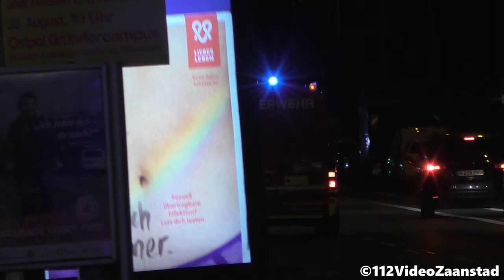[GROßBRAND auf Recyclinghof Offenbach] Viele Einsatzfahrten zu einem Großfeuer in Offenbach am Main!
[GROßBRAND auf Recyclinghof Offenbach] Viele Einsatzfahrten der Berufsfeuerwehr, Freiwillige Feuerwehr, Werkfeuerwehr, KatS, DRK, ASB, Stadtpolizie & Bundespolizie zu einem Großfeuer in Offenbach am Main!

Am Sonntag, 20. August 2023, wütete in Offenbach am Main ein Großbrand in einer Lagerhalle eines Recyclinghofs für Batterien. Durch den Brand entstand eine starke Rauchentwicklung, die im Wiesenbereich zu sehen war. Einsatzkräfte strömten zum Einsatzort, darunter auch Einheiten aus Frankfurt, Hanau und Wisbaden. Unter anderem waren die Berufsfeuerwehr, die Freiwilligen Feuerwehren verschiedener Betriebsfeuerwehren, das Rote Kreuz, der ASB, die Stadt- und Bundespolizei sowie der Katastrophenschutz vor Ort!

Fahrzeugliste (soweit ich finden konnte):

- ELW B-Dienst 01/11-01 Feuerwache 1 Frankfurt am Main, Berufsfeuerwehr Eckenheim.
- HLF 4/46-1 Feuerwache 4 Frankfurt am Main, Berufsfeuerwehr Sachsenhausen.
- HLF 41/46-1 Feuerwache 41 Frankfurt am Main, Berufsfeuerwehr Niederrad.
- DLK 40/30-1 Feuerwache 40 Frankfurt am Main, Berufsfeuerwehr Ostend.
-  LF 45/44 Feuerwache 45 Frankfurt am Main, Freiwillige Feuerwehr Fechenheim.
- ELW 21/10 THW Offenbach Am Main.
- GW-ABC-Erk 11/72-1 Freiwillige Feuerwehr Offenbach-Bieber.
- HLF 5/46-1 Freiwillige Feuerwehr Offenbach am Main.
- KdoW 97/10 Werkfeuerwehr AllessaChemie Frankfurt-Fechenheim.
- SW 7/62 & MTF 7/19 Freiwillige Feuerwehr Götzenhain.
- FuStW Polizei Mercedes-Benz Vito.
- LF 44/44 Feuerwache 44 Frankfurt am Main, Freiwillige Feuerwehr Oberrad.
- ELW 26/10 THW Offenbach Am Main.
- KdoW Hesse Zuid 10 Regierungspräsidiums Feuerwehr Darmstadt.
- KdoW RD Deutsche Rotes Kreuz Offenbach
- MTW RD Deutsche Rotes Kreuz Offenbach.
- C-LF 1/49-1 Freiwillige Feuerwehr Neu-Isenburg.
- LF 1/43-1 Freiwillige Feuerwehr Rodgau.
- LF 04/43-1 Freiwillige Feuerwehr Dietzenbach
- MZK 24/51 THW Offenbach Am Main.
- LF 1/46-2 Freiwillige Feuerwehr Langen.
- RTW 41-85-1 RD Malteser Obertshausen.
- GKW 27/51 THW Offenbach Am Main + trailer.
- Wasserwerfer Bundespolizei.
- PKW 1/16-2 Feuerwehr Offenbach-Stadt.
- KdoW Werkfeuerwehr Infraserv Frankfurt Höchst.
- RTW 31-85-1 RD Deutsche Rotes Kreuz Offenbach Am Main.
- HLF 11/46-1 Feuerwache 11 Frankfurt am Main, Berufsfeuerwehr Enkheim.
- WLF 11/79-1 Feuerwache 11 Frankfurt am Main, Berufsfeuerwehr Enkheim.
- GW-Lüfter 11/59-1 Feuerwache 11 Frankfurt am Main, Berufsfeuerwehr Enkheim.
- MTF 12/10-1 Feuerwehr Offenbach Am Main.
- GW-A 1/56-2 Feuerwache 1 Frankfurt am Main, Berufsfeuerwehr Eckenheim.
- MTF 12-/19-1 Feuerwehr Offenbach Am Main.
- LF 13/44 Feuerwache 13 Frankfurt am Main, Freiwillige Feuerwehr Enkheim.
-  MTF 90/19-1 RD Deutsche Rotes Kreuz Offenbach Am Main.
- WLF 90/66-1 RD Deutsche Rotes Kreuz Offenbach Am Main.
- LF 46/43-1 Feuerwache 46 Frankfurt am Main, Freiwillige Feuerwehr Seckbach.
- GW-ABC-Erk 1/71-1 Freiwillige Feuerwehr Neu-Isenburg.
- MTF 20/19-01 RD ASB KatS Offenbach Am Main.
- GW-Bt 22/75-01 RD ASB KatS Offenbach Am Main.
- MTF 20/19-02 RD ASB KatS Offenbach Am Main.
- GKW 22/51 THW Offenbach Am Main,
- MTW 86/25 THW Offenbach Am Main
- FuStW Polizei Opel Zafira.
- KdoW Feuerwehr Kreis Main Kinzig ?
- VLF 6/20-1 Freiwillige Feuerwehr Bruchköbel
- LF 3/43-1 Freiwillige Feuerwehr Hanau-Wolfgang
- LF 3/43-1 Freiwillige Feuerwehr Maintal-Hochstadt.
- MTF 36/19 Freiwillige Feuerwehr Wiesbaden-Igstadt.
- RTW 8/83-1 RD ASB Offenbach Am Main.

Name des Filmers: Julian.

Sozialen Medien:
- Twitter (eigener Account)

© Copyright:
- Dieses Videobild darf nicht verwendet werden, ohne dass es vom Hersteller des Bildes erwartet wurde!
- Videos mit einem Wasserzeichen und/oder Copyright-Symbol (©) dürfen nicht verwendet werden!
- Das Teilen des Links zum Video wird ebenfalls sehr geschätzt.
- Die Videos dürfen nicht heruntergeladen oder aufgezeichnet werden!

Danke schön!
©112VideoZaanstad